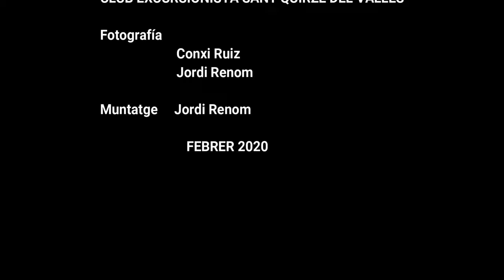CARLIT des de Porté-Puymorens por CESQV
PIC CARLIT 2.921m des de Porté-Puymorens Cerdanya Francesa
8 de febrer de 2020